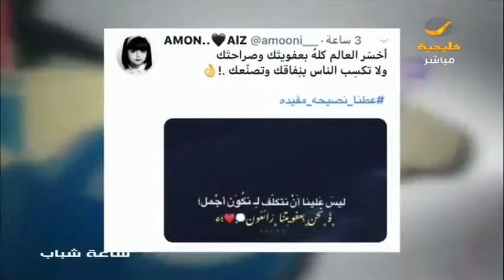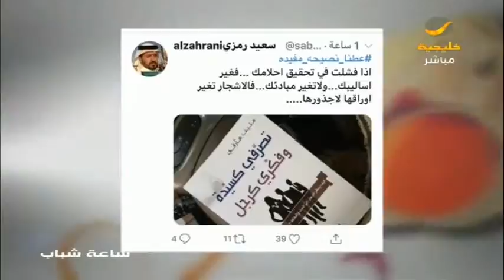عطنا نصيحة مفيدة .. هاشتاج يلقى الكثير من التفاعل على السوشيال ميديا